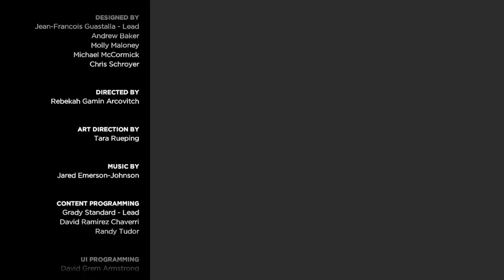I PLAY | THE WALKING DEAD:A NEW FRONTIER | EPISODE 2 | PART #6 | XBOX ONE